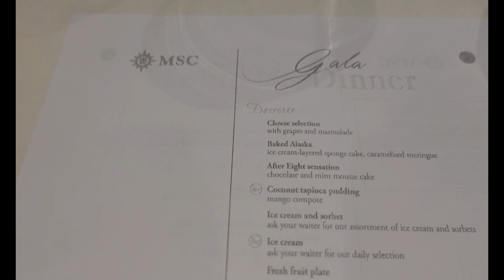MSC Virtuosa day 4 - another sea day, Trivia and Carousel productions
Today was another sea day onboard and we had a packed day including a quiz and finishing off the day with Arkymea one of the paid shows on the ship.